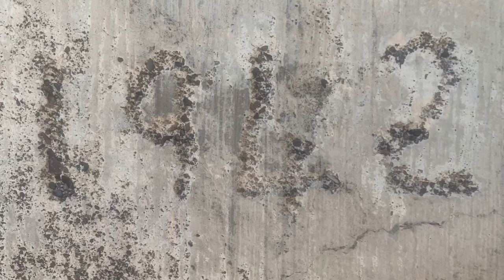Nature is winning this battle on Bribie Island.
I go back to visit the WW2 bunkers on the beaches of Bribie Island but after 30 years things are a little bit different.